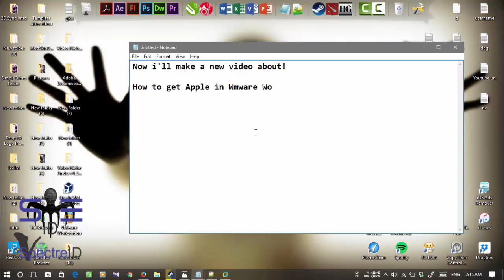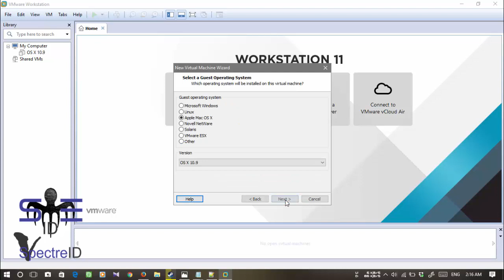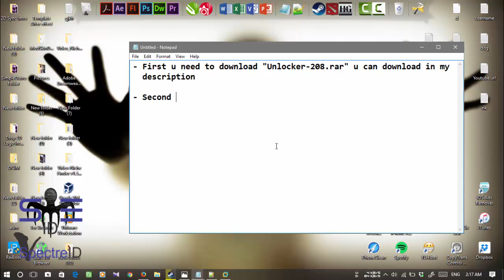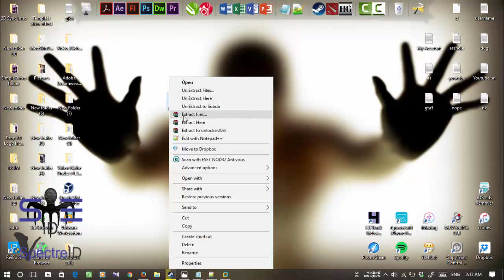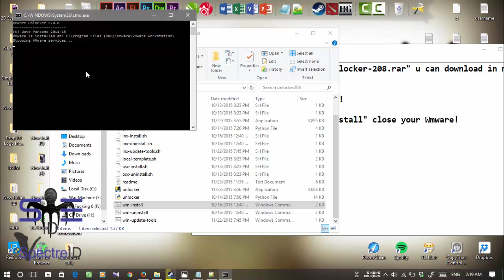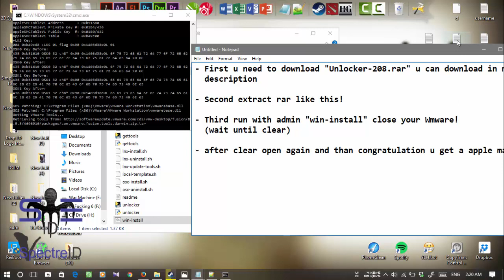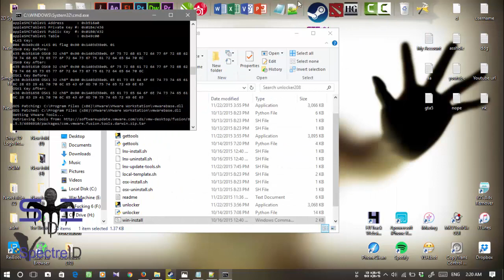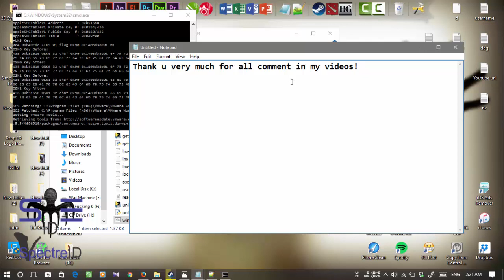How to Get Configuration Mac in the VMware Workstation 11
This video is about how to add settings mac / apple in VMware Workstation. And after adding this setting you can install ISO mac / apple on the virtual Operations System on your computer.

hopefully I can help you!!!